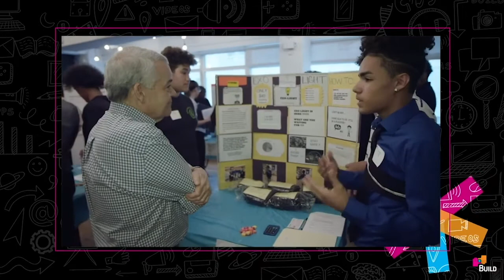Alumni Interview with Baratunde | BUILDFest 2021